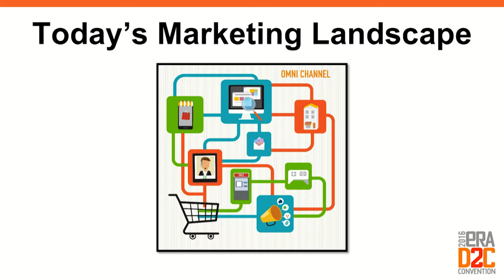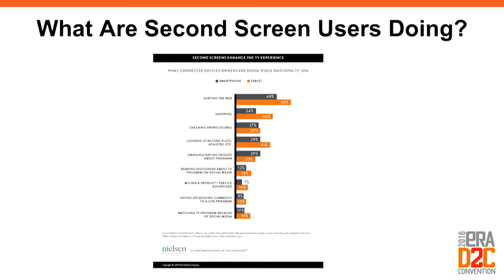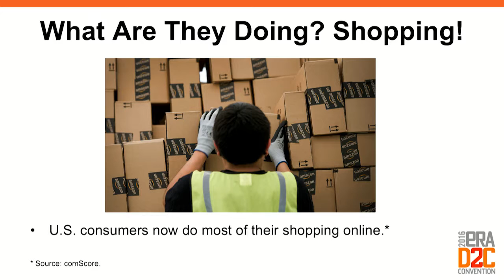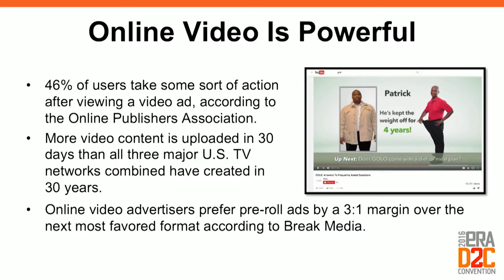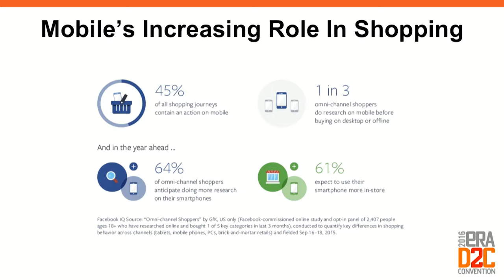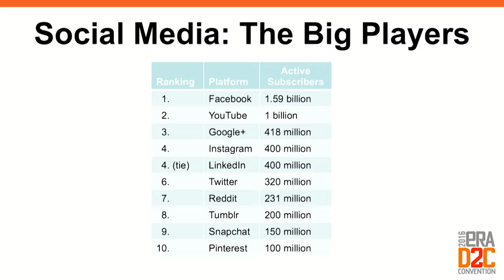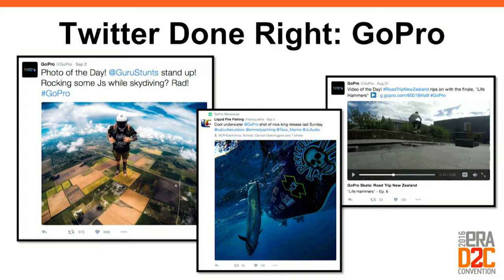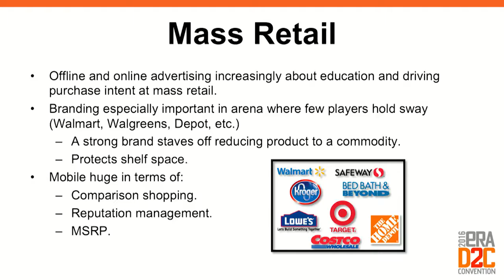Trend Spotting Benchmarking the Present and Predicting the Future of Marketing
This is an ERA 2016 D2C Convention Master Series Session. Peter Koeppel from Koeppel Direct, Inc. presented the session titled "Trend Spotting: Benchmarking the Present and Predicting the Future of Marketing."

With marketing changing at breakneck speed, the industry faces a new challenge: how do you keep up with the latest trends, separate what is meaningful, and plan for today and for the future? This Masters Series session will cull insights from over 100 of the latest studies and articles to identify the key trends that are helping innovative marketers leverage success. A myriad of marketing topics will be covered, including online, offline, social, retail, and success measurement. You will gain knowledge that you could spend dozens of hours researching yourself, or attain them in a fraction of that time by attending this condensed, insight-packed session.